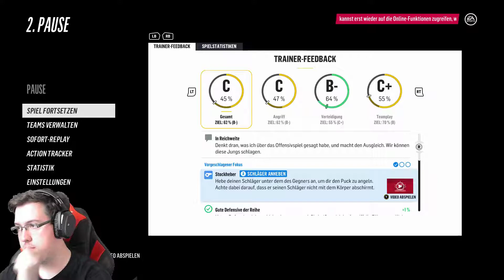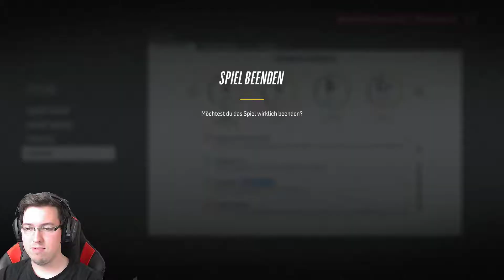NHL 18 DEL - 11. Spieltag Krefeld vs. Nürnberg ■ Let's Play [HD60/Deutsch/XBOX ONE]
Heute sind wir mit den Pinguinen aus Krefeld dran. Können wir gegen die Ice Tigers was reißen? Wir werden sehen.